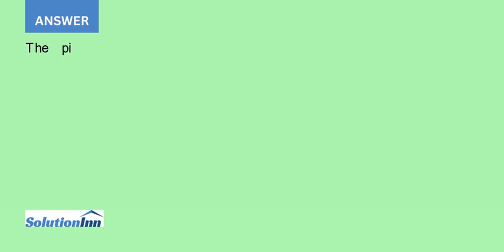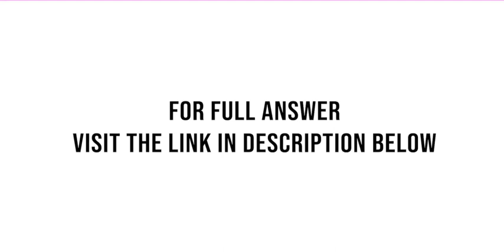Procter Gamble has been the leading soap manufacturer in the United States since 1879 when it int...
Procter & Gamble has been the leading soap manufacturer in the United States since 1879, when it introduced Ivory soap. However, late in 1991, its major rival, Lever Bros. (Unilever), overtook it by grabbing 31.5% of the $1.6 billion personal soap market, of which Procter & ...